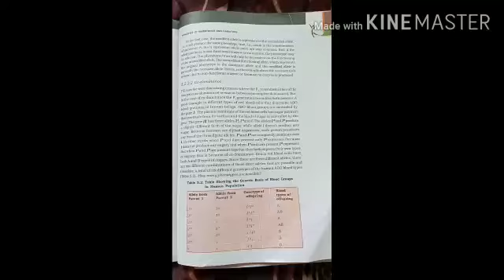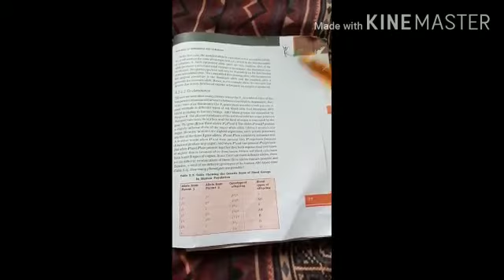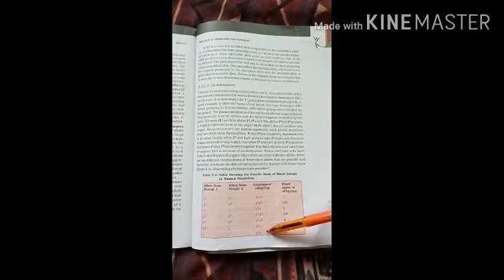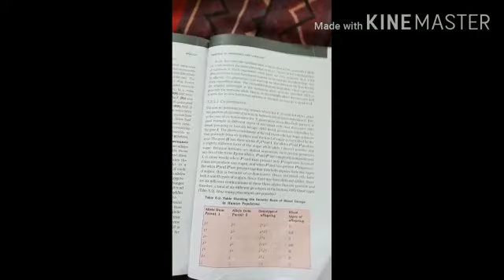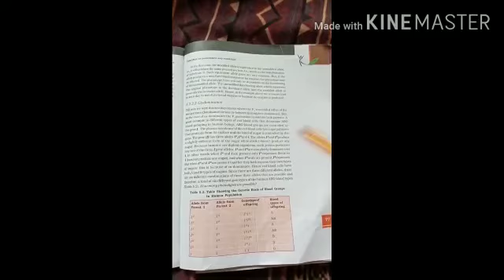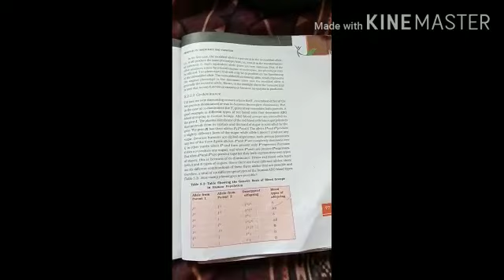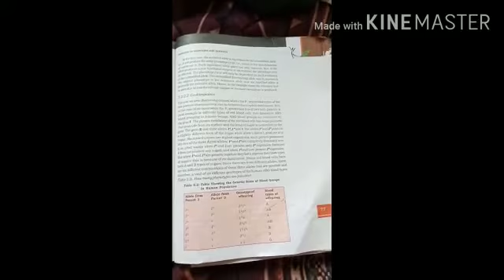9 July 2020 | Biology lecture 46 | Co Dominance |Determination of the blood groups of the offspring